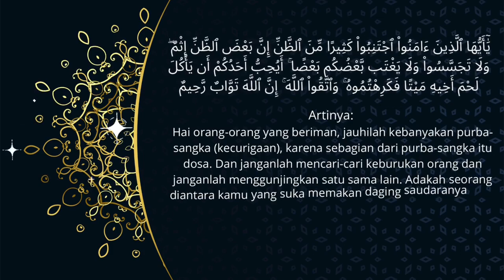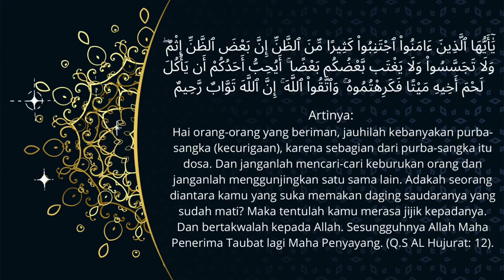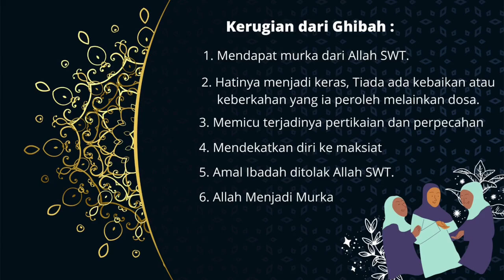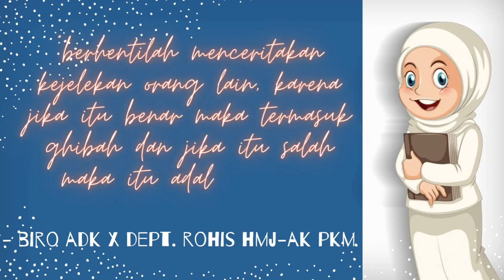Dakwah Dunia Maya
Pada Dakwah Dunia Maya kali ini, kami dari Departemen ROHIS bekerja sama dengan Biro Administrasi Dan Kesekretariatan HMJ-AK PKM 2021  akan membahas tentang Ghibah

🌈Seperti yang telah dijelaskan, ghibah berhubungan erat dengan lisan sehingga dapat dilakukan secara sadar maupun tidak sadar.
🔥Adapun bahaya ghibah di antaranya:
1.Memecah belah keutuhan dan kerukunan dalam kehidupan bermasyarakat
2. Menyuburkan iri dan dengki
3. Menghabiskan waktu pada hal-hal yang tidak produktif
4. Memicu prasangka dan adu domba
Wallahua'lam